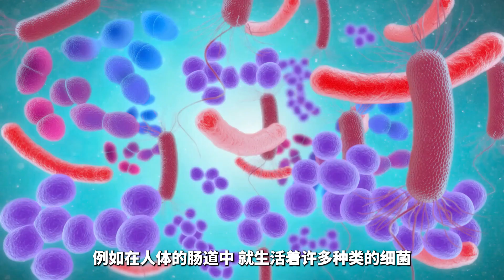每天被蚊子叮咬上萬次 人送外號蚊子人 密恐慎入 蚊子 登革熱 佩蘭·羅斯